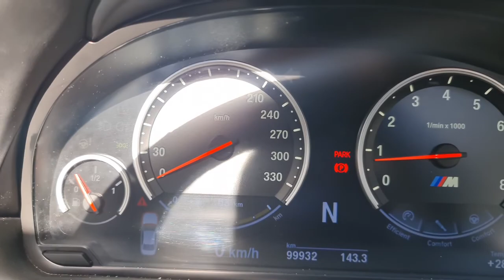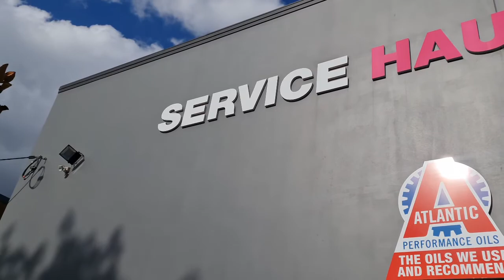M5 F10 S63TU TICKING ENGINE NOISE (short)